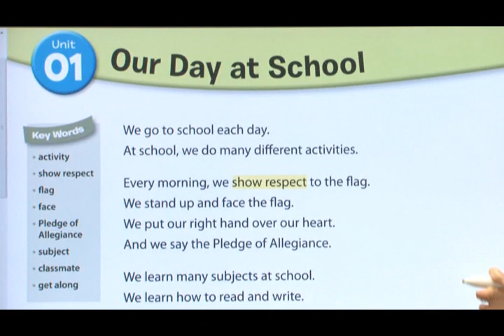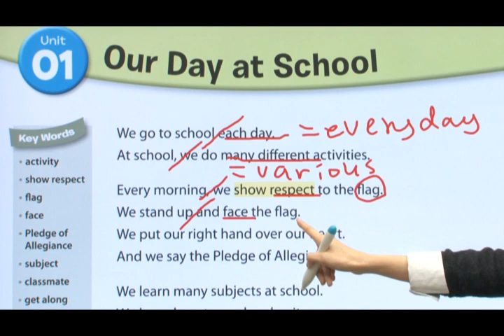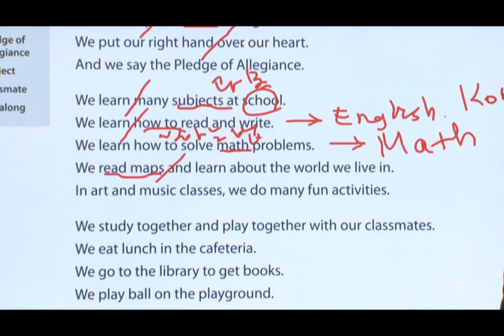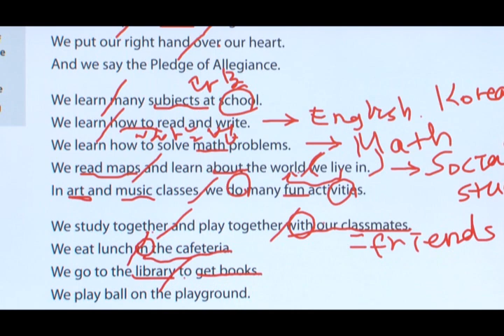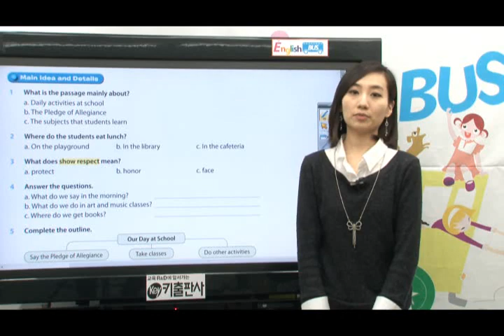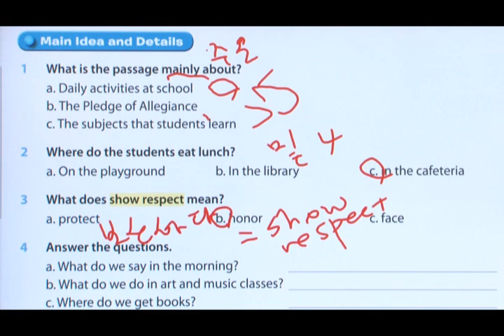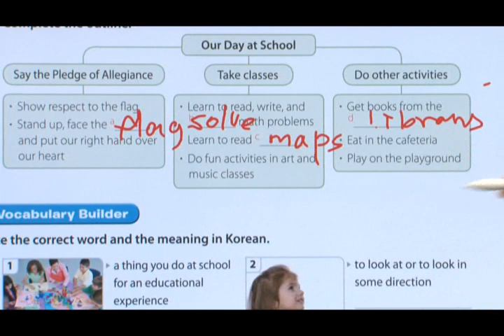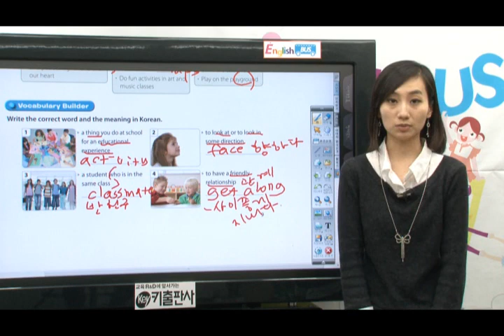미국교과서 읽는 리딩 easy1 강의 (Claire HJ Lee 선생님)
미국교과서 읽는 리딩 easy1 Claire HJ Lee 선생님 강의입니다:_)
더 많은 강의를 보시려면